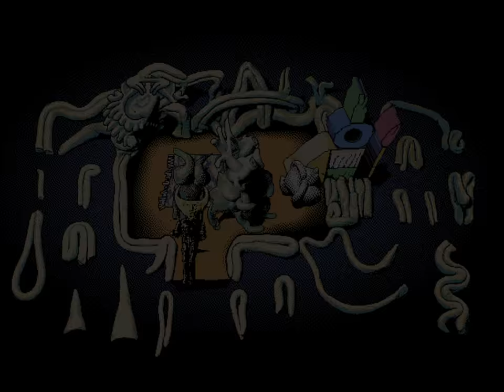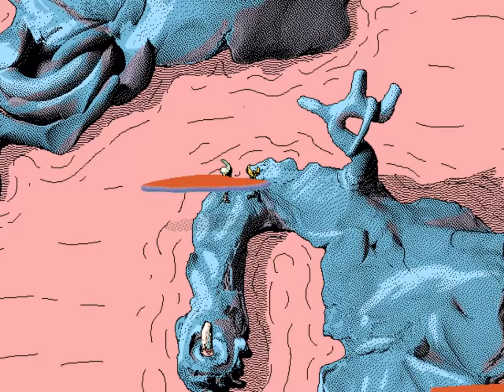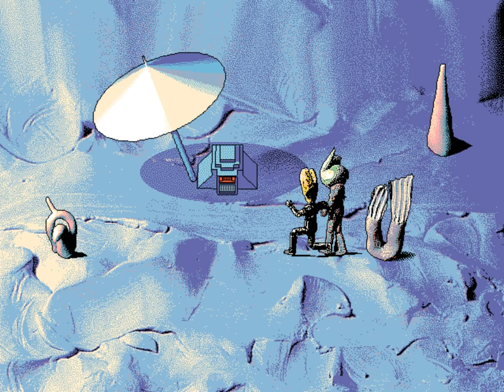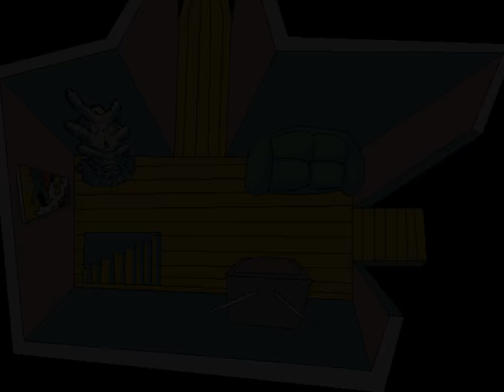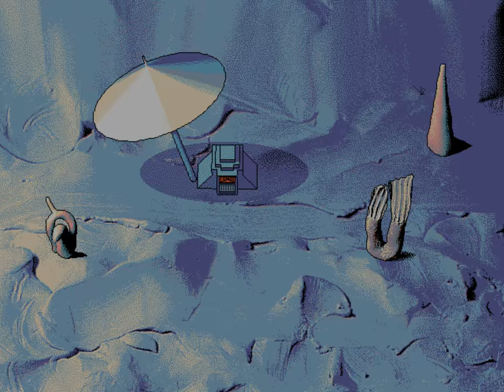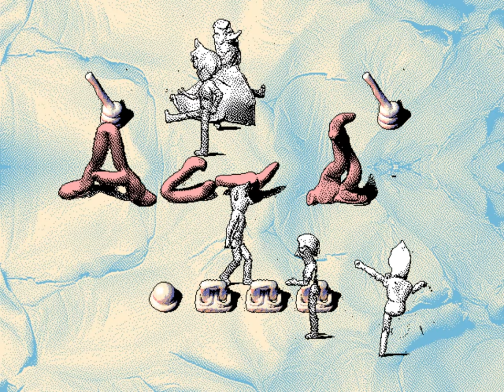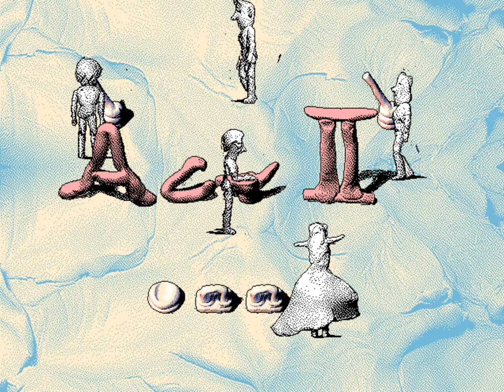Hylics (Ep. 3 - The Harbor Gate)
Welcome to my playthrough of Hylics, a strange game by Mason Lindroth with light JRPG elements.